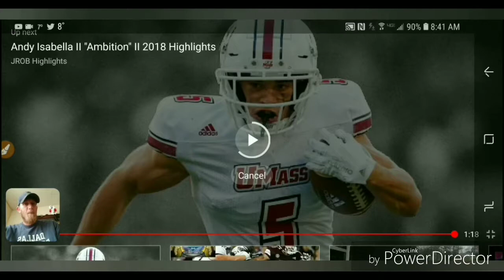Andy Isabella film session Z.P.E